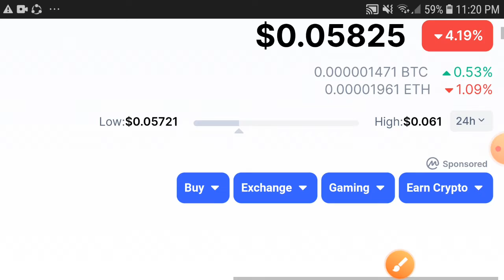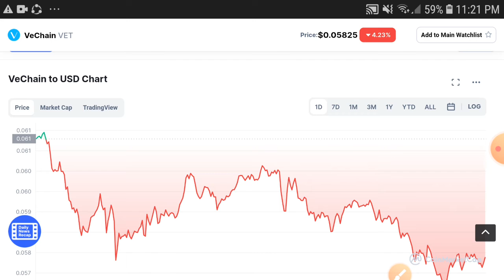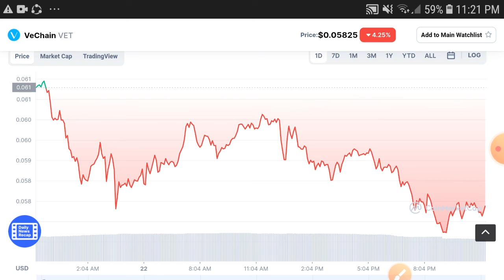Vechain Holders Alert || Vet Price prediction Updates! Vechain Today News